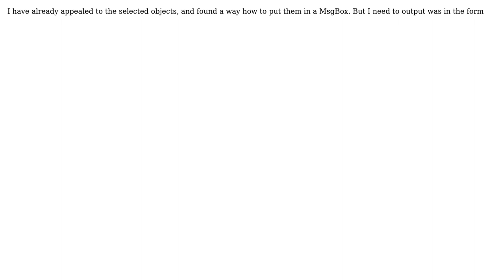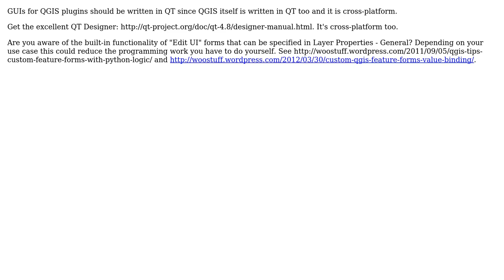GIS: How can I create a custom form to display the attributes of the selected object?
With thanks & praise to God, and with thanks to the many people who have made this project possible! You are responsible for your own actions.